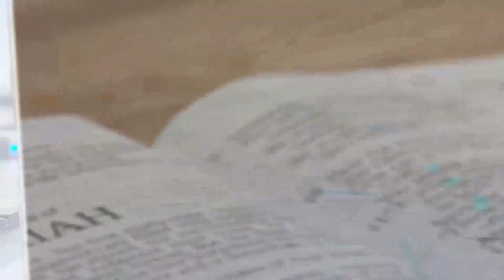Barnaamijka Qalin: Qoraaga Buuga Joogaha Maqan.